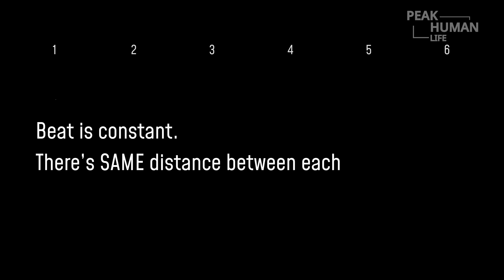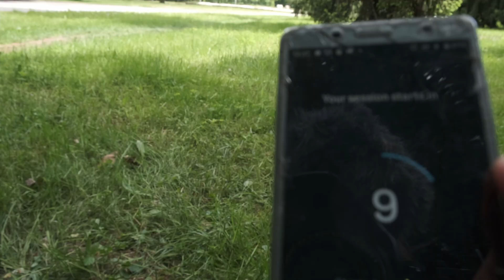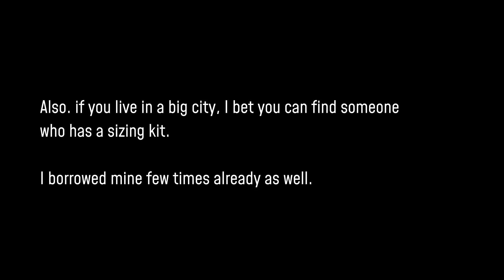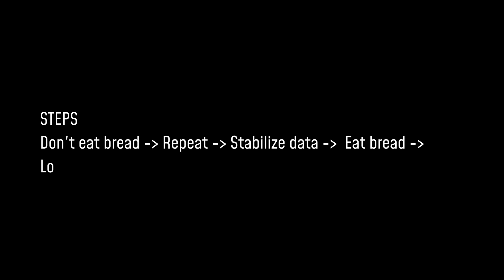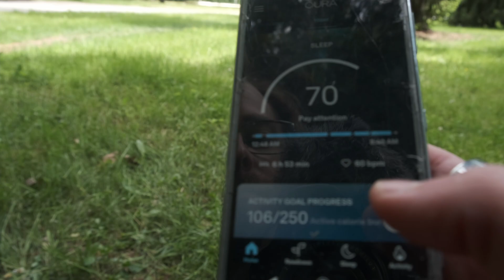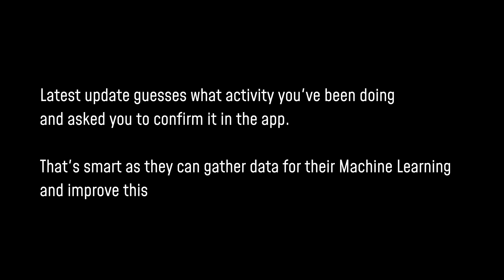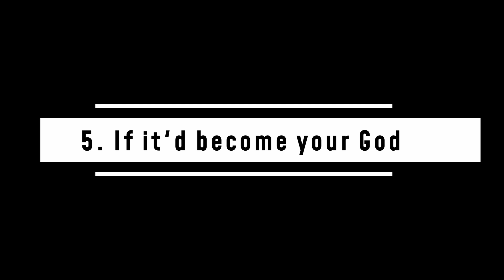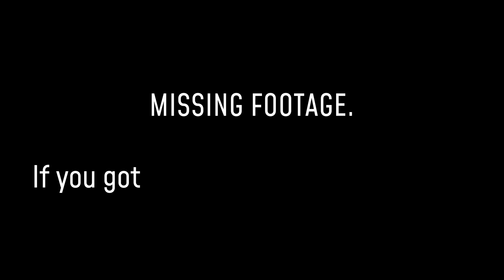3 Years, 3 Rings? - Best tracker? | OURA ring 2.0 long term review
After 3 years and 3 Oura rings, it's time for a long-term review of the Oura ring.  Is it still worth it to buy Oura ring 2.0 in 2021? What are some good ways to use Oura for? Interesting experiments that you can do with Oura ring?

00:00 - Why Oura
00:28 - What will be covered
00:40 - Oura Specs
01:07 - What it tracks best?
1:25 - HRV (Heart Rate Variability) explained
01:59  - Other things it track and features
02:28 - Adding tags for analysis
02:53 - Form factor
03:10 - Warranty and my experience
03:49 - What do you get and ring sizing
04:21 - Best and interesting use of Oura
05:55 - Data analysis
07:03 - When NOT to buy Oura
10:00 - Would I buy Oura in 2021?
10:36 - Good Alternative to Oura

I own the Oura ring since it went on pre-order sale and used it pretty much every day since. It's a great Biohacking tool that helps you run experiments on yourself and see an effect of what your self-experiments have on you.
And that's because Oura has Heart Rate Variability (HRV) tracking. This is the best metric you can track. And maybe, oura is the best Heart Rate Variability tracker that you could get and not feel like a scientific lab on 2 legs...

Is Oura ring the best sleep tracker?
Probably not, but it's still worth it for many reasons mentioned in the video.

And because I already have my 3rd ring, it might look like Oura breaks a lot, that Oura doesn't last long. Oura has battery failures, as any device. But how common is it and what can you do about that?

I also mention Oura vs Whoop for activity tracking. There's also a snippet of video from Quantified Scientist (Rob) where he compares Whoop activity tracking vs Chest Heart rate monitor:

*_________ INFRARED SAUNA LINKS __________*

LIGHTBULBS:
Cheap Lights

- You can get here the lamp clamps, eye protection, or even your own pre-built panel

-You can also get a pre-made model here

wea

- You are supporting the channel by using some of the above links to buy stuff, as I might get commissions through some of the links, at no cost to you. Sometimes there might even be a discount for you :).

About me
Hi, I'm Joe and I'm here to share my journey of living Peak Human Life - the best life possible that leaves me happy and satisfied. I do various experiments to see what works and what doesn't and share with you the results. Topics might include different mindsets and philosophies like Stoicism and Minimalism, findings in the world of health, nutrition, biohacking as well as our ancestral wisdom, psychology, with some spirituality thrown in and some self help tips, etc.

The channel also serves as another of my experiments as I love experimenting and as a generalist (joe-of-all-trades) that loves to learn new things this is a great way to do so.

In my free time I love to boulder, nerd out about how we work and why we do things, have deep conversations, explore inner psyche and outer world and walk barefoot in nature preferably conquering some rocky mountains.